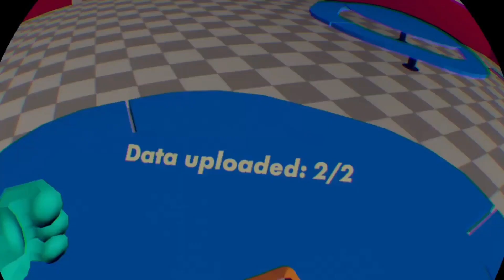my 1st go on Among us VR (rec room)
this is my 1st ever attempt on Rec rooms take on among us and its awesome!